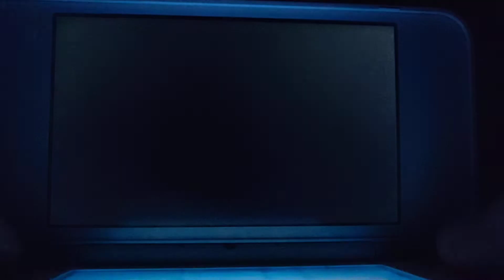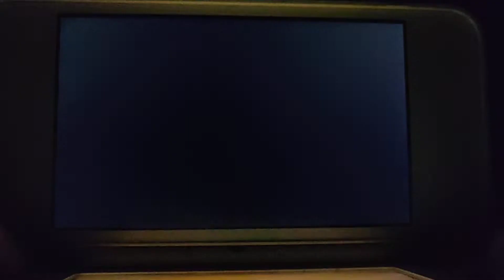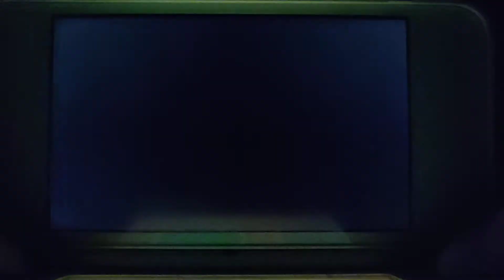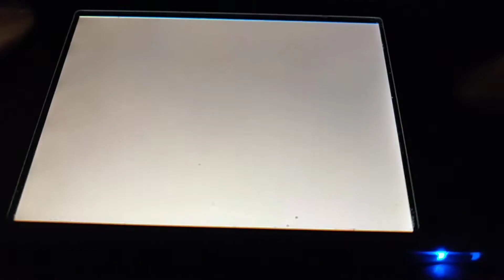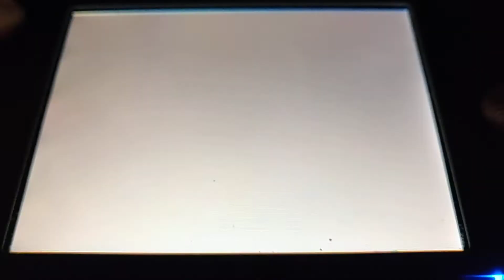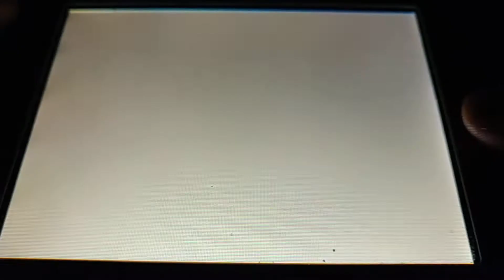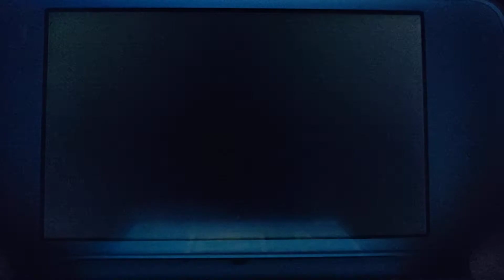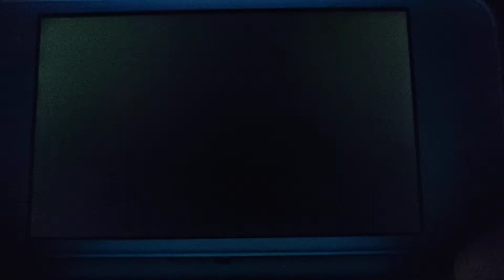Mario and Luigi Bowser's Inside Story #23